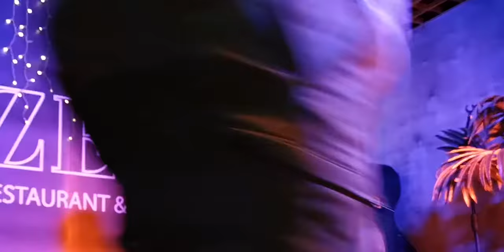| Boney M. (Бони Эм.) Sunny на Виолончели | для Вашего праздника +38(063) 397 98 45 "Киев"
"Музыкант на свадьбу" , юбилей, корпоратив. Киев Лучшие эстрадные хиты на виолончели, в сопровождении минуса.
Своя аппаратура.
Возможность выезда за город.
Дополнительный набор , по желанию, других музыкантов, диджея, ведущего.
Безупречная репутация и большой опыт работы.
Высшее музыкальное образование, международные звания лауреата  и лучшее качество исполнения.

"Поиск музыкантов"
"найти музыкантов"

Произведение «Boney M. (Бони Эм.) Sunny на Виолончели для Вашего праздника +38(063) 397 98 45 "Киев"» созданное автором по имени Anton Stepanenko, публикуется на условиях лицензии Creative Commons «Attribution» («Атрибуция») 4.0 Всемирная.